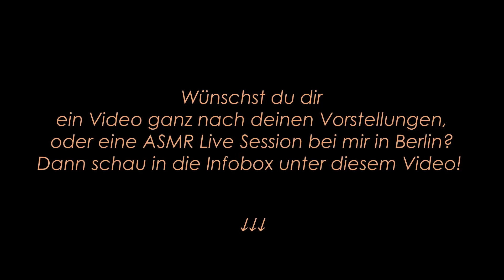ASMR MIC BRUSHING & EINSCHLAFEN (TINGLES & CRINKLES)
In diesem ASMR Video präsentiere ich dir 5 verschiedene Make-Up-Pinsel sowohl als Personal Attention als auch direkt auf dem Mikrofon. Als zusätzlichen "Bonus" haben wir die Plastikverpackung der Pinsel, die ich extra ins Video eingebunden habe, da sie wunderbare Knistergeräusche (Crinkle Sounds) erzeugt.
Das Ganze wie immer, in stimmungsvoller, gemütlicher Atmosphäre und warmen Licht.

Eine schöne Zeit wünsche ich dir ♡

Aktuelle Lieblinge ♡

♡ Vegane Vanille Kipferl
♡ Meine Buchempfehlung
♡ Akupressurmatte (bei Verspannungen und zur Entspannung)
♡ Gemütliche Lampe
♡ Bluetooth Speaker (klein, aber richtig guter Klang)

Möchtest du eine LIVE-ASMR-Wohlfühlbehandlung bei mir in Berlin buchen (auch für Kinder) oder ein personalisiertes Video erstellt bekommen, melde dich gerne per E-mail bei mir unter .